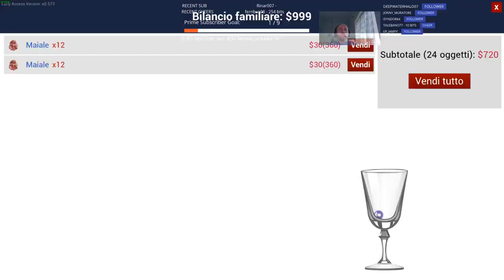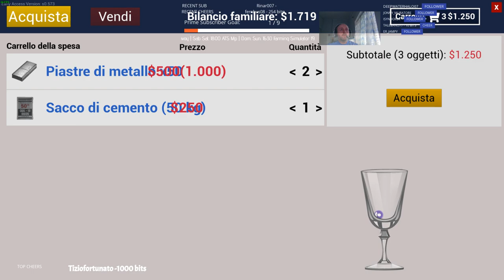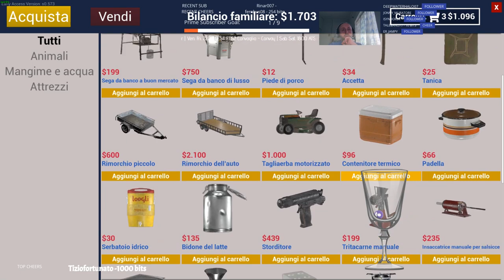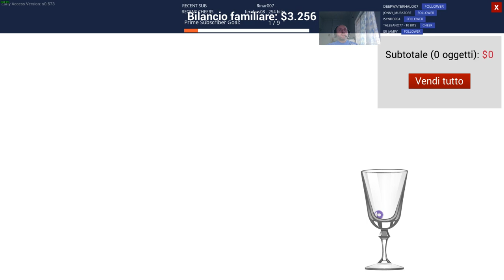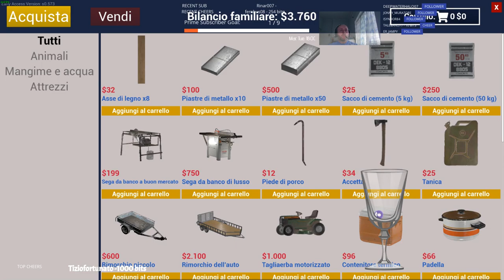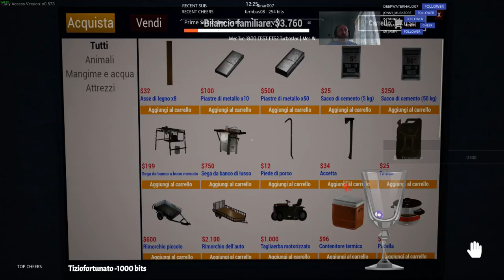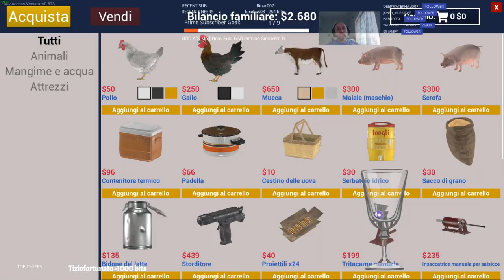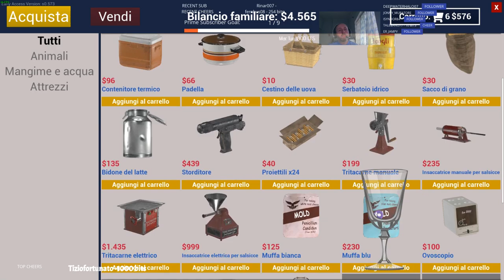|Live multi lingua🍑💦|Soft gaming |relax |Help- tutorial| [ITA-EN-FR-NA]😱